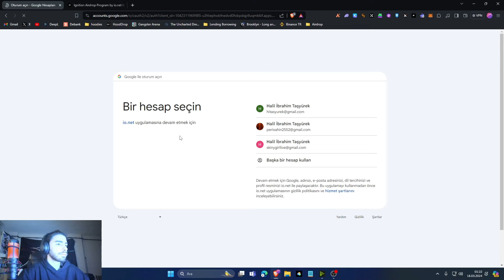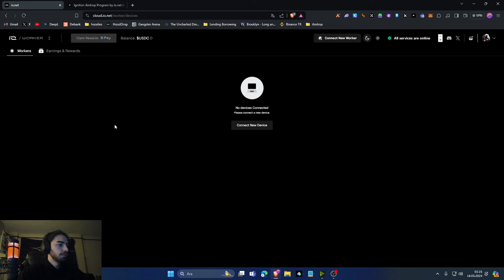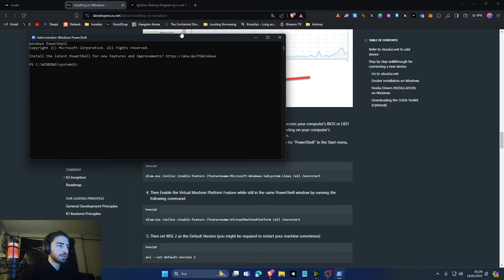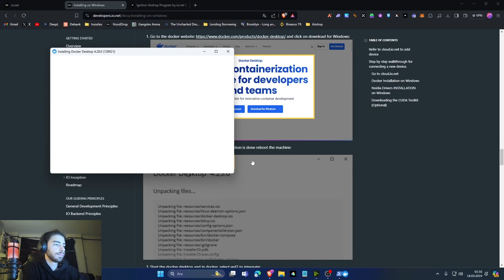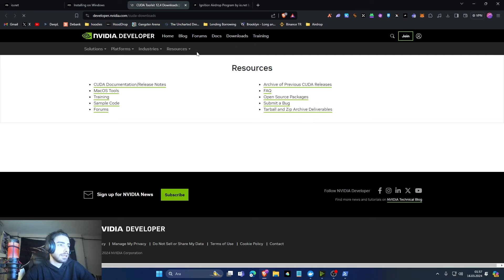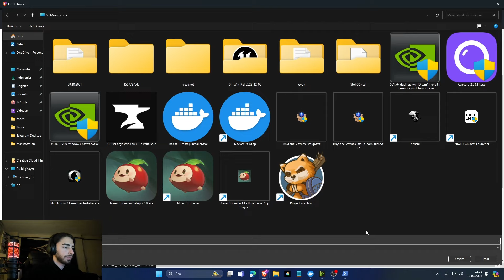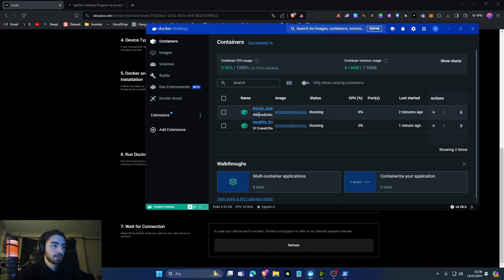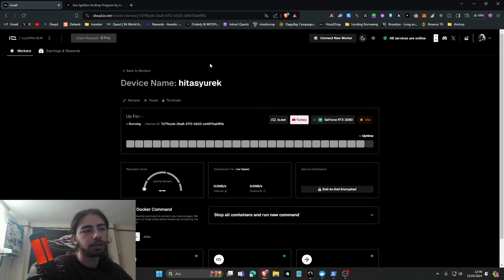İonet Worker kurulumu ve Maliyetsiz Airdrop ihtimali!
Selamlar Hoodies ©

Son dönemlerde Ai ve GPU hype ile yeni trendler popülerliğini arttırmakta. İo net projesi teknolojisi ve Solana desteği ile birlikte kendini bir adım öne çıkarmakta. Bu videomuzda İo net worker kurulumu ve maliyetsiz galxe görevleri ile nasıl airdrop alabiliriz bunu anlattık. İyi seyirler.

Video içerisinde bulunan linkler

*© = community*